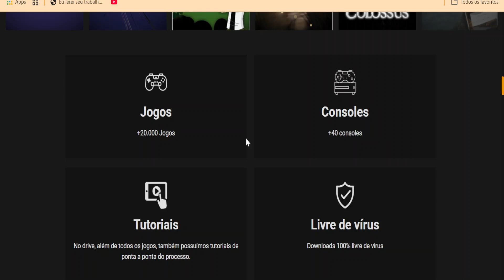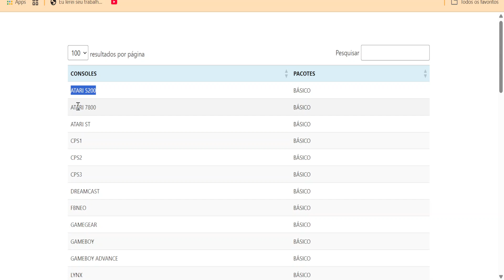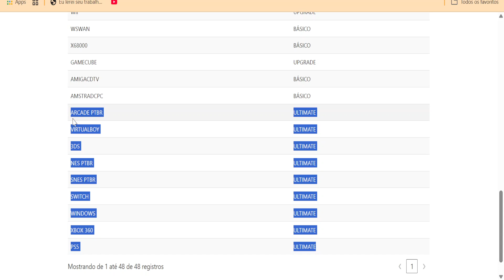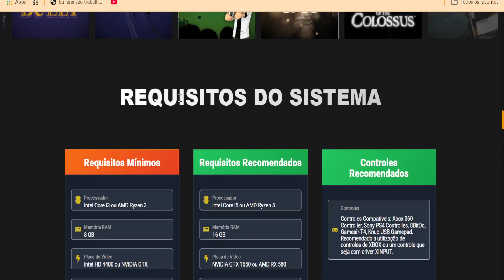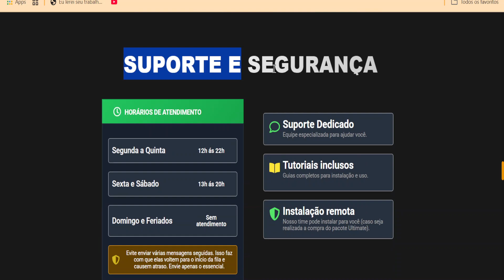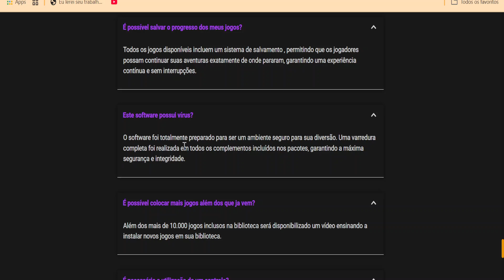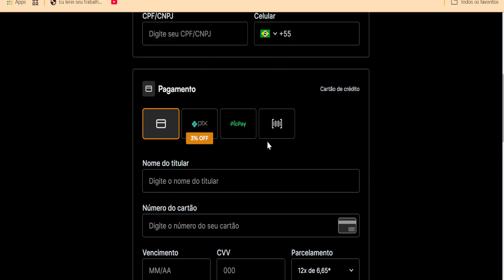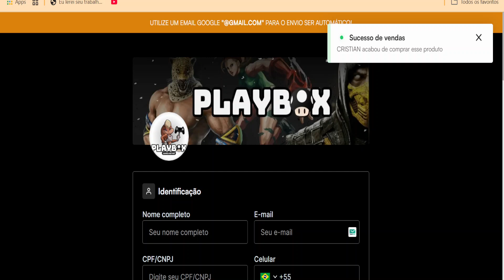Instale TODOS os Emuladores no PC com o PLAYBOX (Fácil e Atualizado 2025!)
✅Site Oficial Playbox no comentário fixado

Reviva os Melhores Momentos da Sua Infância com o Playbox Jogos Retrô!

Você sente saudades dos jogos que marcaram sua infância? Aqueles momentos inesquecíveis em frente à TV, jogando os clássicos que nos fizeram vibrar, sorrir e até competir com os amigos? Agora você pode reviver tudo isso com o Playbox Jogos Retrô!

Esse aplicativo incrível reúne uma vasta coleção de jogos retrô que conquistaram gerações. São aventuras, desafios e muita nostalgia na palma da sua mão! Seja você fã de jogos de plataforma, corridas emocionantes ou até batalhas épicas, o Playbox Jogos Retrô tem o jogo perfeito para você.

✅ O que é o Playbox Jogos Retrô?
O Playbox Jogos Retrô é um incrível software que reúne mais de 40 consoles clássicos com mais de 20 mil jogos! Além disso, permite que você adicione outros jogos para ampliar sua diversão.

✅ O Playbox Jogos Retrô funciona mesmo?
Sim, ele funciona perfeitamente! Você poderá jogar todos os títulos disponíveis e reviver momentos nostálgicos com seus jogos favoritos do passado.

✅ Vale a pena investir no Playbox Jogos Retrô?
Com certeza! Assim que você adquirir, receberá um e-mail com o link para download e todas as instruções para instalação e personalização, incluindo como adicionar novos jogos.

✅ Onde comprar o Playbox Jogos Retrô?
Para garantir uma compra segura e evitar golpes, adquira o Playbox Jogos Retrô somente pelo site oficial. O link está disponível na descrição para facilitar o acesso.